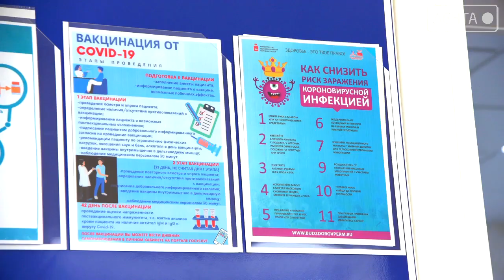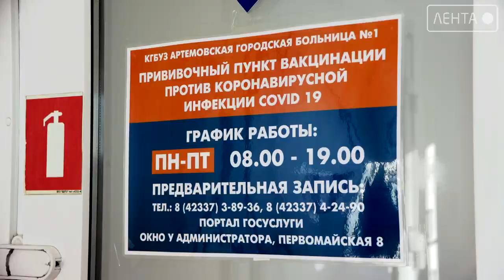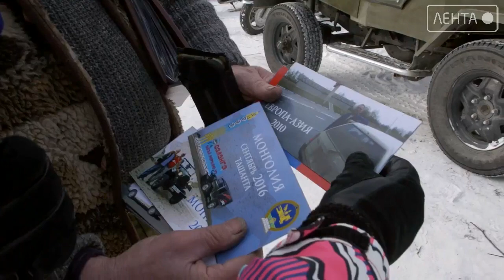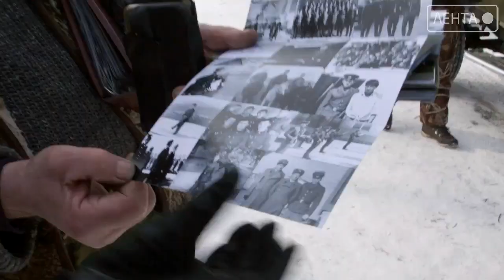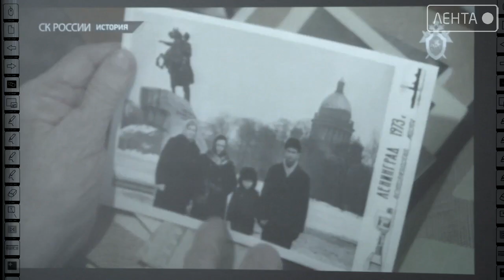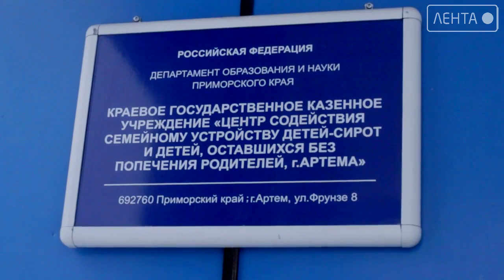Новости города Артёма от 01.02.2021